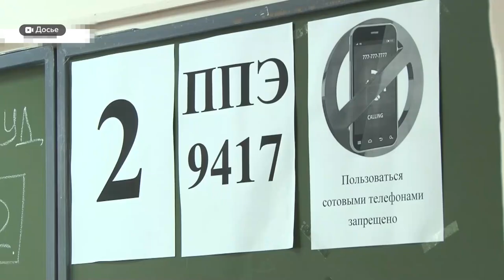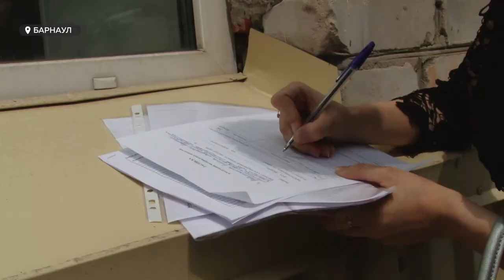ЕГЭ-2020: в каких условиях будет проходить единый госэкзамен в условиях пандемии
Меньше чем через месяц состоится одно из важнейших событий в жизни многих российских школьников – единый государственный экзамен. В Алтайском крае ЕГЭ пройдет почти на 98 площадках. В условиях пандемии особое внимание - санитарной безопасности. Хватит ли выпускникам, а их будет около 10 тысяч и педагогам защитных масок и антисептика?